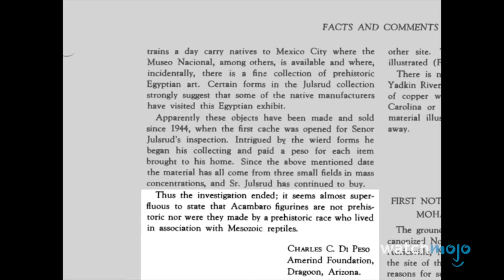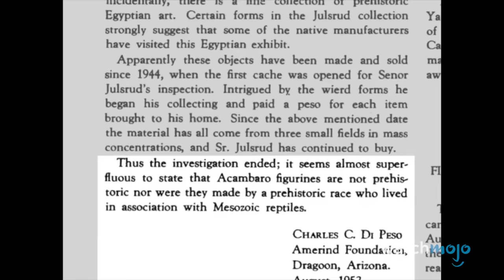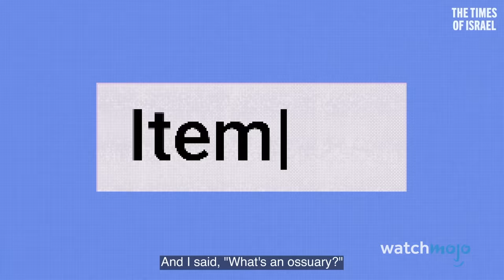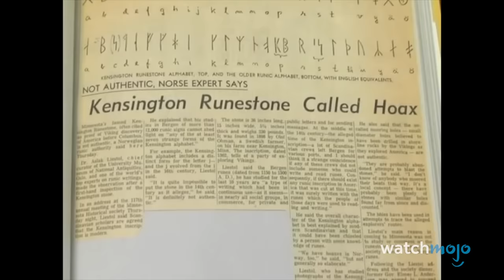Top 10 Most Controversial Discoveries In History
These discoveries remain shrouded in controversy. Welcome to WatchMojo, and today we’re counting down our picks for the historical discoveries that have been met with major skepticism from experts. Our countdown of the most controversial discoveries in history includes The Shroud of Turin, America’s Stonehenge, The Kensington Runestone, and more! Which historical discovery do you think has been the most controversial?